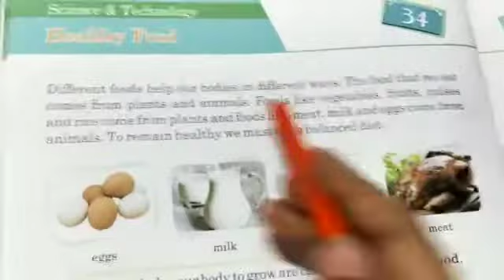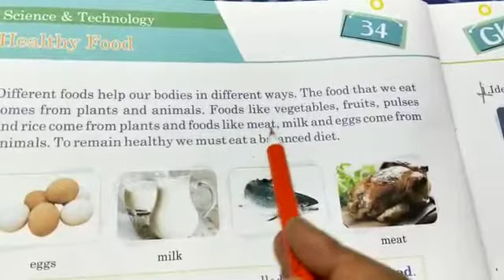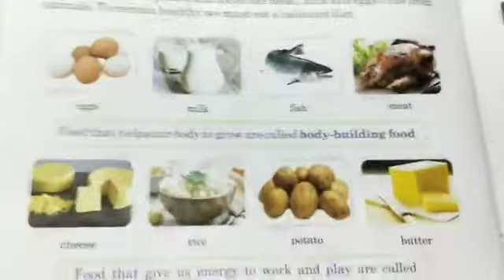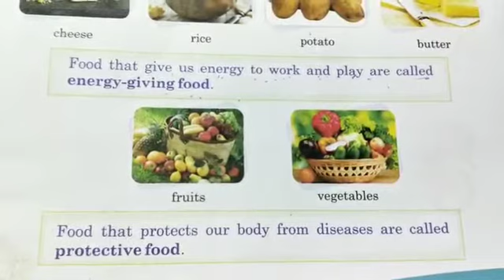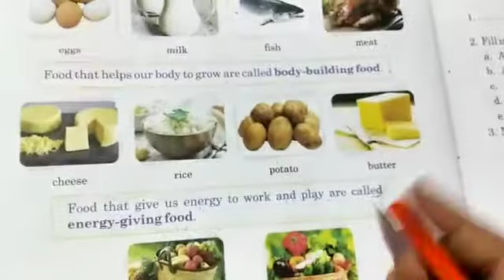Class ll knowledge quest class 2020 (P-40)